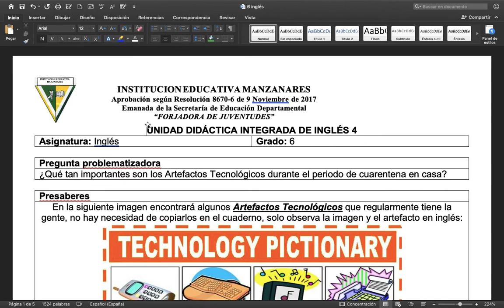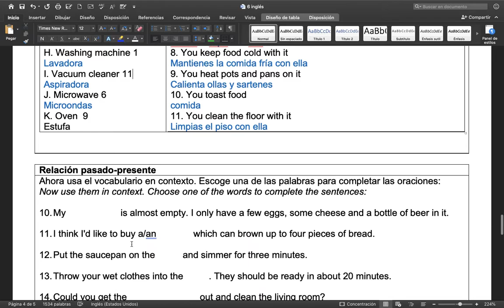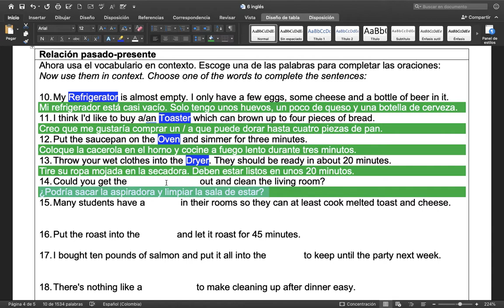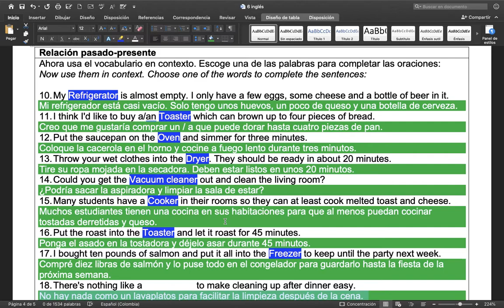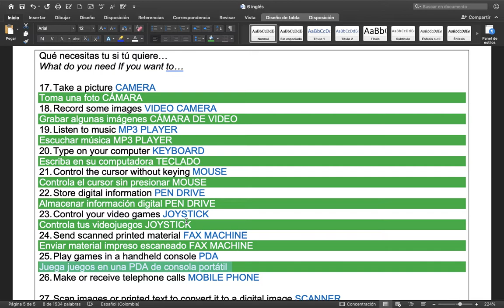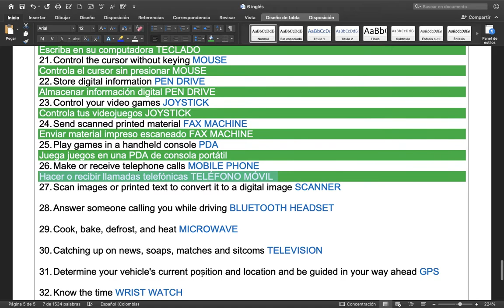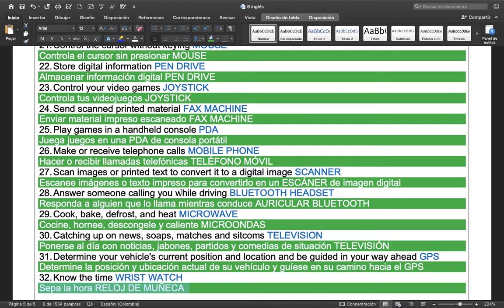GamerLearn326 - TECHNOLOGICAL GADGETS - 6TH GRADE